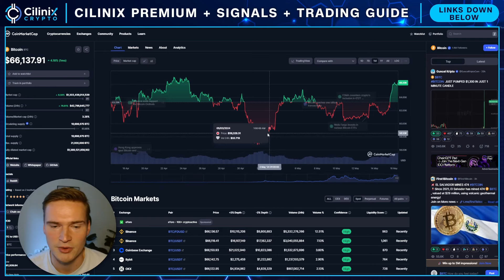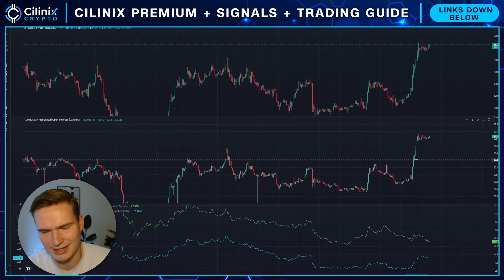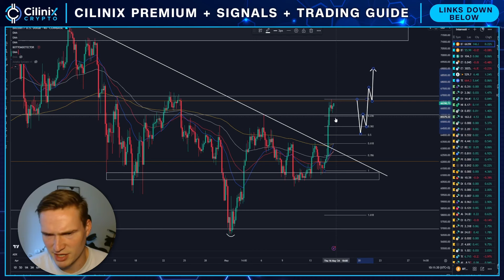BITCOIN BULLRUN UPDATE!🚨 | BITCOIN PRICE PREDICTION & NEWS 2024!